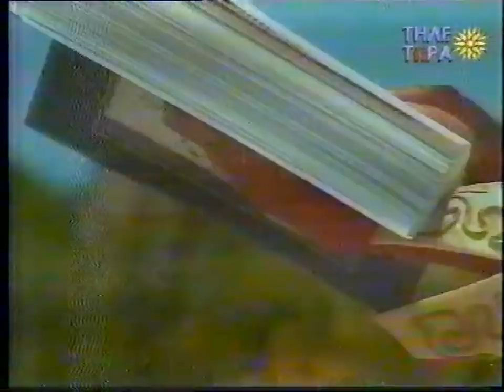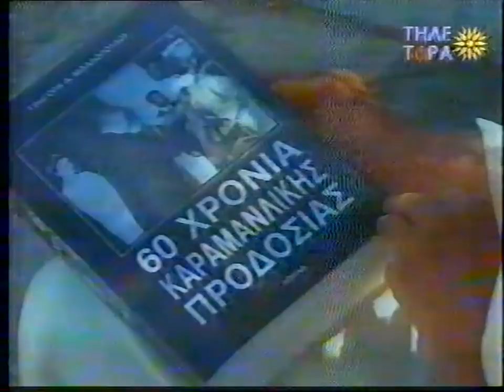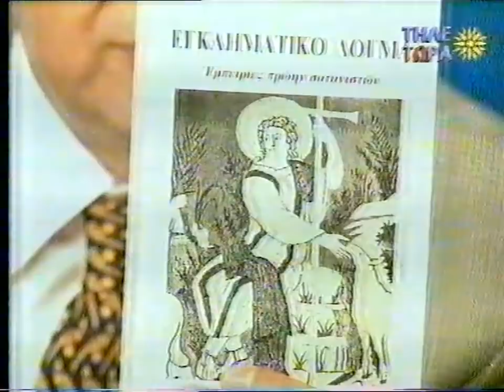ΠΑΤΗΡ ΑΝΤΩΝΙΟΣ ΑΛΕΒΙΖΟΠΟΥΛΟΣ 'ΣΑΤΑΝΟΛΑΤΡΕΙΑ'1995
ΠΑΤΗΡ ΑΝΤΩΝΙΟΣ ΑΛΕΒΙΖΟΠΟΥΛΟΣ 'ΣΑΤΑΝΟΛΑΤΡΕΙΑ' ΤΗΛΕΤΩΡΑ 1995
ΕΚΠΟΜΠΗ ΓΡΗΓΟΡΗ ΜΙΧΑΛΟΠΟΥΛΟΥ 'ΑΦΥΛΑΚΤΗ ΔΙΑΒΑΣΗ'